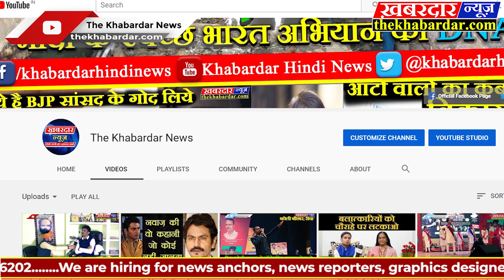Begusarai पुलिस के सामने कानून तार-तार | सरपंच के सामने हीं युवकों को बांध कर पिटते रहे मुखिया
सरपंच के सामने हीं युवकों को बांध कर पिटते रहे मुखिया के गुर्गे
पुलिस के सामने घंटों बंधा पड़ा रहा युवक
पुलिस के सामने हीं कानून की हुइ तार-तार
बछवाड़ा(बेगूसराय):- मुखिया जी के बाईक में एक युवक के बाईक से ठोकर क्या लगी , मानों युवक नें जान की आफत मोल ले ली। बस फिर क्या था न्याय प्रतिनिधि सरपंच के उपस्थिति में हीं महिला मुखिया नें दो युवकों को बांध कर बेरहमी से पिटवाना शुरू कर दिया था। पीट-पीटकर अधमरा कर दिए जाने बाद मुखिया जी ने अपने रसुख के बल पर थाने को बुलाकर पुर्व रंजीश के तहत मुकदमा दर्ज करवाते हुए जेल भी  भेज दिया है। उक्त घटना तब हुई जब मुखिया जी अरबा पंचायत के मुखिया फुल कुमारी अपने पंचायत में बने आइसोलेशन वार्ड का भ्रमण कर वापस आ रही थी। इसी क्रम में सामने से आ रहे ग्रामीण बउआ यादव के बाइक मुखिया के बाइक से ठोकर लग गयी। बस फिर क्या था मुखिया नें  अपने गुर्गों का उपयोग कर बाइक सवार दोनों युवकों को रस्सी से बांध कर बेरहमी से पिटना शुरू कर दिया। पीट-पीटकर अधमरा कर दिए जाने के बाद मुखिया नें पंचायत के सरपंच विनोद सिंह को बुलाकर बछवाड़ा पुलिस को सूचित कराया। उपरोक्त घटनाक्रम की सूचना पाकर एस आई अरूण कुमार सिन्हा दलबल  के साथ घटना स्थल पर पहुंचे। मगर घटना स्थल पर पहुंची पुलिस भी रस्सी से बंधे युवकों को छुड़ाने के के बजाए मुखिया जी के साथ बैठक कर चाय पानी करते हुए मुखिया के भाषण को सुनते रहे। मुखिया के साथ घंटों गपशप के बाद दोनों युवकों को गिरफ्तार कर थाने लाया गया। गौरतलब है कि विगत तीन वर्ष पूर्व से हीं उक्त युवक के साथ मुखिया का विवाद चला आ रहा है।